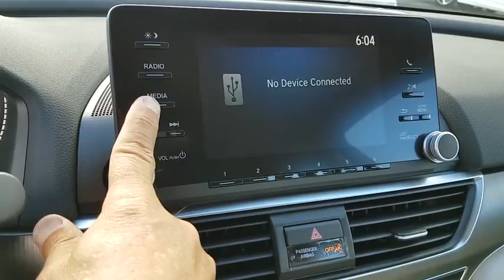2018 HONDA ACCORD Henderson, Las Vegas, Laughlin, St George, Flagstaff, AZ H180523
2018 HONDA ACCORD LX - Stock#: H180523 - VIN#: 1HGCV1F18JA057208

Fuel Consumption: City: 30 mpg,Fuel Consumption: Highway: 38 mpg,Remote power door locks,Power windows,Cruise controls on steering wheel,Cruise control,4-wheel ABS Brakes,Front Ventilated disc brakes,1st and 2nd row curtain head airbags,Passenger Airbag,Side airbag,Bluetooth HandsFreeLink wireless phone connectivity,Audio system security,Audio system memory card slot,AM/FM stereo,Radio Data System,Speed Sensitive Audio Volume Control,Total Number of Speakers: 4,Intercooled Turbo,Braking Assist,ABS and Driveline Traction Control,Stability control,Privacy glass: Light,Silver aluminum rims,Wheel Diameter: 17,Wheel Width: 7.5,Driver and passenger knee airbags,Urethane steering wheel trim,Piano black dash trim,Piano black door trim,Video Monitor Location: Front,Trip computer,External temperature display,Tachometer,Manufacturer's 0-60mph acceleration time (seconds): 7.4 s,Power remote driver mirror adjustment,Power remote passenger mirror adjustment,Dual illuminated vanity mirrors,Daytime running lights,Audio controls on steering wheel,Power remote trunk release,Front reading lights,Anti-theft alarm system,Cloth seat upholstery,Bucket front seats,Rear bench,Fold forward seatback rear seats,Rear seats center armrest,Tilt and telescopic steering wheel,Speed-proportional electric power steering,Suspension class: Regular,Interior air filtration,Automatic front air conditioning,Dual front air conditioning zones,Tire Pressure Monitoring System,Cargo area light,Max cargo capacity: 17 cu.ft.,Vehicle Emissions: LEV3-SULEV30,Fuel Type: Regular unleaded,Fuel Capacity: 14.8 gal.,Instrumentation: Low fuel level,Clock: In-radio display,Headlights off auto delay,Dusk sensing headlights,Coil front spring,Regular front stabilizer bar,Independent front suspension classification,Strut front suspension,Four-wheel Independent Suspension,Coil rear spring,Rear Stabilizer Bar: Regular,Independent rear suspension,Multi-link rear suspension,Front and rear suspension stabilizer bars,Variable interm